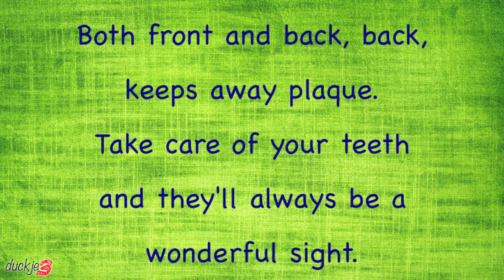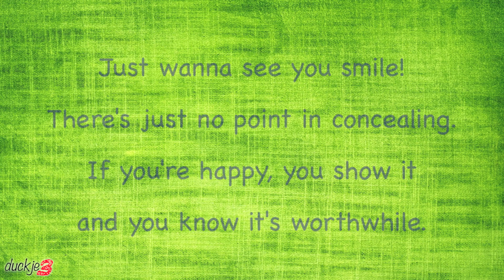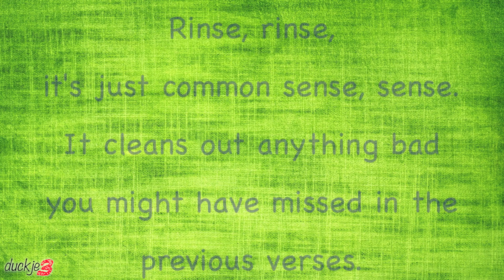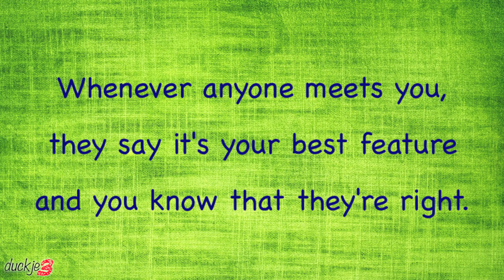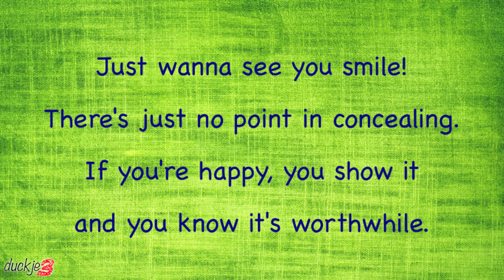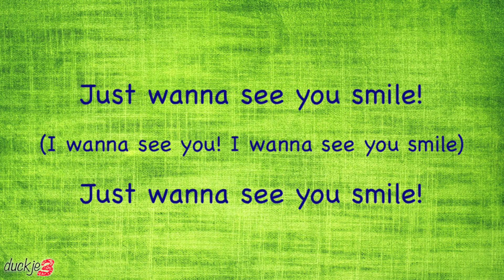Phineas And Ferb - Just Wanna See You Smile Lyrics (HD + HQ)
Song: Just Wanna See You Smile
By: Phineas Flynn (Vincent Martella)
Episode: None. This song is part of the Phineas and Ferb "Listerine Smart Rinse" promotion.